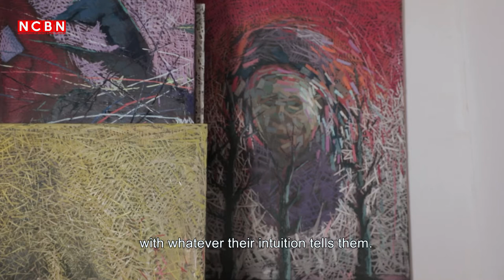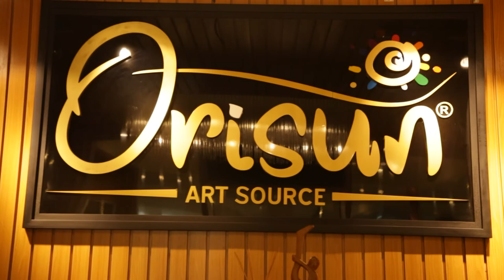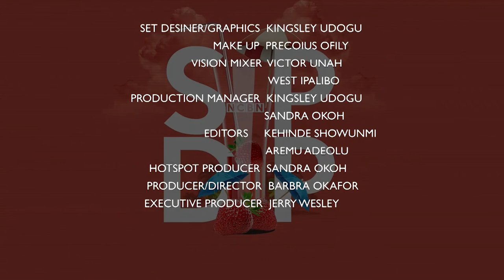Sip Dip - How well do you think Art is appreciated in Nigeria?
Watch as our girls discuss Art in Nigeria with @art_by_samurai and @orisungallery

Tune in to Sip Dip every Saturday by 7am and the repeat by 7pm on StarTimes Channel 193.

BY:
NCBN
Nigeria Customs Broadcasting Network